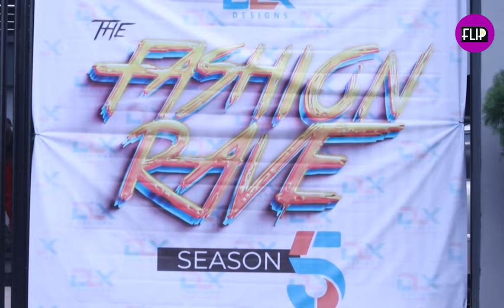DLX DESIGNS FASHION RAVE SEASON 5: IGNITING FASHION TRENDS IN NIGERIA